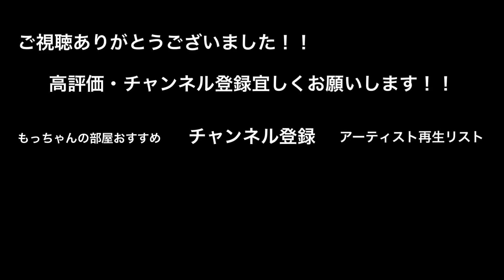高音ボイスが夜の新宿にマッチして、沢山の人が思わず足を止めて聞き惚れた…歌声が凄かった‼︎みかんハート/C&K（大川晴也 新宿路上ライブ）@大川晴也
歌うま路上ライブアーティスト応援チャンネル

【本日の動画公開情報】
高音ボイスが夜の新宿にマッチして、沢山の人が思わず足を止めて聞き惚れた…歌声が凄かった‼︎みかんハート/C&K（大川晴也 新宿路上ライブ）

【もっちゃんの部屋 からのお知らせ】

もっちゃんの部屋のTwitterはコチラから⤵︎⤵︎⤵︎
更新情報・路上ライブをツイートしてます！！

もっちゃんの部屋 サブチャンネル

※もっちゃんの部屋 人気動画※
（100万回再生超の動画紹介）

第2位【総再生回数178万回再生】
思わず【うまっ】と言ってしまうラストに注目！！歌うますぎる2人組！！366日/HY

第3位【総再生数174万回再生】
路上ライブのレベルを遥かに超える２人の奇跡のハモリが凄い！！【366日/HY】

第4位【総再生数142万回再生】
【衝撃⁉︎】歌うま美女が歌い始めた瞬間！！めっちゃたくさんの人が立ち止まった！！マリーゴールド /あいみょん（acane 06.02 新宿路上ライブ）

第5位【総再生数126万回再生】
たくさんの人が立ち止まった男3人組の歌声がやばいっ！！あいみょん/マリーゴールド （三浦風雅&杉田ゆういちろう&Kenshin 05.13 新宿 路上ライブ）

第6位【総再生数113万回再生】
うますぎる歌声に、通る人がたくさん立ち止まった‼︎愛をこめて花束を/Superfly（acane 08.11 新宿路上ライブ）

第7位【総再生数112万回再生】

三阪咲「君はロックを聴かない (あいみょん)」2018/08/14 MUSIC BUSKER IN UMEKITA うめきた広場

路上ライブで人気急上昇中！！

【別格の歌ウマ】Novelbright(ノーベルブライト)今話題沸騰中の『Walking with you』が感動！池袋路上ライブ